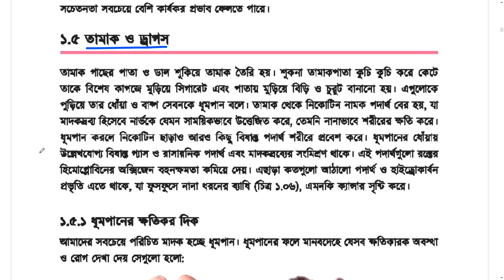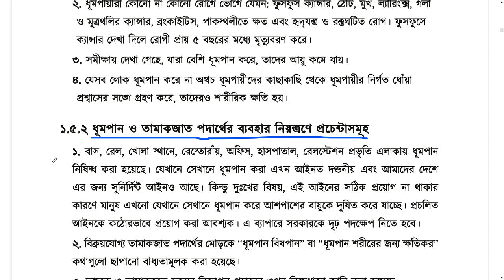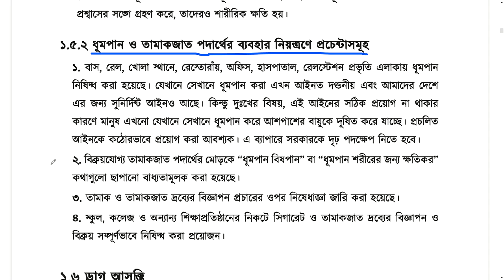1.5 তামাক ও ড্রাগস